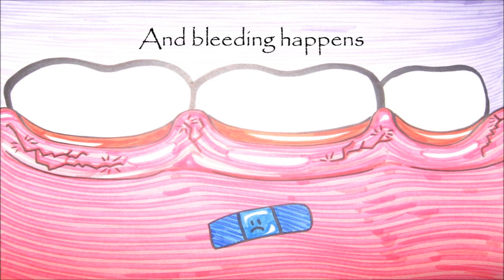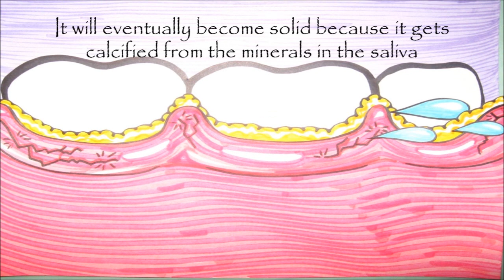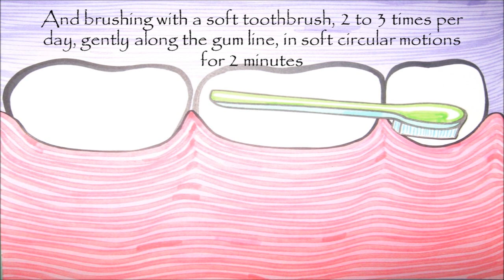The Long Term Effects of Plaque and Bacteria Staying Under the Gums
Spanish and French versions were made with the help of (not sponsored)

This video is a fun and easy-to-understand explanation of gum health. This video has some of the gum health basics, and some new ideas, such as “clogged and suffocating gums.” This idea was sparked from Ozone therapy. In Ozone therapy, 3 oxygen atoms are either in a gaseous form or diluted liquid, and can be used to treat oral infections, such as decay and gum disease. After learning that this oxygen or Ozone can be placed in the gum pockets, I thought to myself, “If this method has to be used to supply oxygen where the oxygen no longer exists, then maybe the plaque and calculus were preventing the oxygen from supplying the gums all along. Maybe the gums are actually suffocating when the obstruction is present.” I do not have scientific proof of this, but my patients have a much better understanding of the importance of gum health, and it is a fun story.

Gum health basics can be found in this book:
MA, Jill S Nield-Gehrig R., Donald E Willmann, MS. Foundations of Periodontics for the Dental Hygienist, 3rd Edition. Lippincott Williams & Wilkins, 2011. VitalBook file.

I hope that this enlightens you, and motivates you to take excellent care of your oral health.

In addition to taking great care of your teeth and gums at home, seeing a dentist and getting dental cleanings regularly will also help to maximize your oral health.

Script

When plaque and bacteria gets trapped under the gums,

It clogs and suffocates the gums, preventing oxygen from coming in and going out.

This creates an environment for the bacteria to grow and mature into the type of bacteria that can survive without oxygen.

When the gums suffocate like that, the blood vessels break

This means that there is inflammation and the gums are wounded

When the plaque and bacteria get removed,

The broken blood vessels get exposed

And bleeding happens

It’s like ripping off a band aid,

And cleaning an open wound

The bleeding is also a signal. It is like the gums are trying to tell you that they can’t breathe.

Regular flossing and proper brushing

Will eventually stop the bleeding

However, if plaque stays on the teeth long enough,

It will eventually become solid because it gets calcified from the minerals in the saliva

Then, it’s not called plaque anymore. It’s called calculus or tarter

Whenever the calculus or tarter gets trapped under the gums, then the gums really suffocate

And what happens over the years is a very slow progression of gum recession,

And bone loss

Until the teeth get loose and fall out

The way to prevent this from happening

Is by flossing correctly every single night, by placing the floss gently below the gum line, hugging the tooth with the floss, and scrubbing up and down.

And brushing with a soft toothbrush, 2 to 3 times per day, gently along the gum line, in soft circular motions for 2 minutes